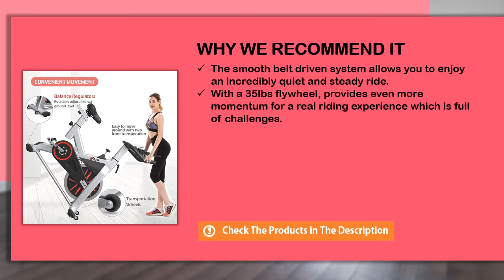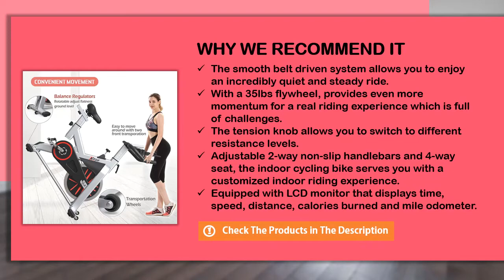TRYA Exercise Bike for Home Cardio Gym - Best Indoor Bike for Home Use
Based on quality and value for the money, TRYA is one of the best indoor bike for home use on the market right now.

  (product price, dimensions, shipping, etc):

The smooth belt driven system allows you to enjoy an incredibly quiet and steady ride.
With a 35lbs flywheel, provides even more momentum for a real riding experience which is full of challenges.
The tension knob allows you to switch to different resistance levels.
Adjustable 2-way non-slip handlebars and 4-way seat, the indoor cycling bike serves you with a customized indoor riding experience.
Equipped with LCD monitor that displays time, speed, distance, calories burned and mile odometer.